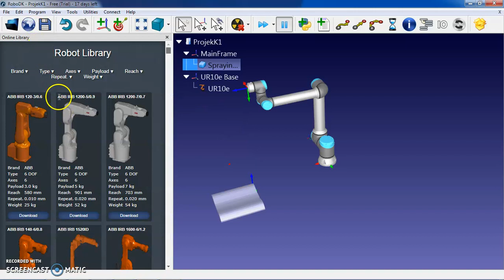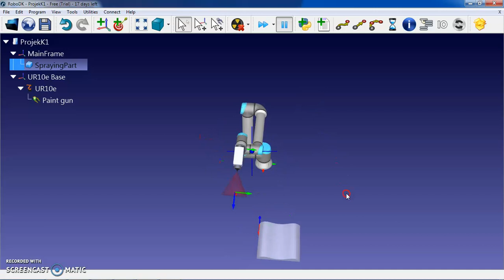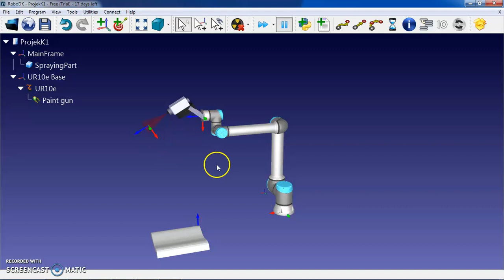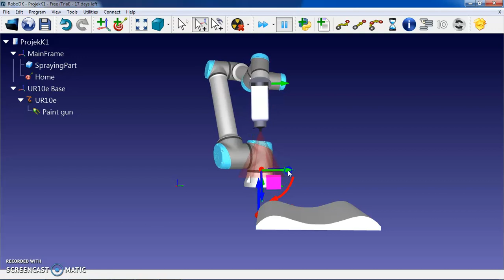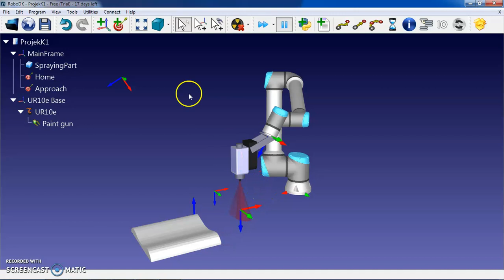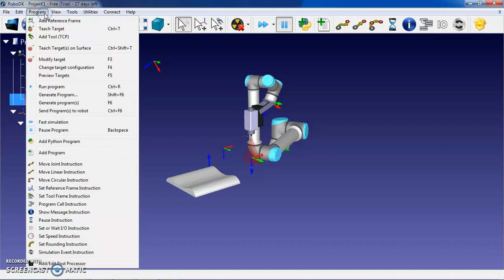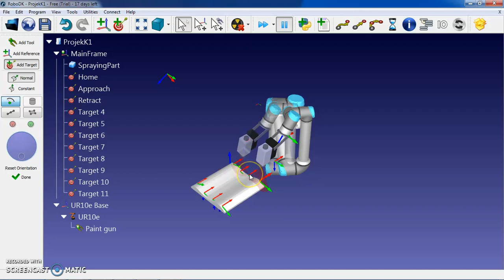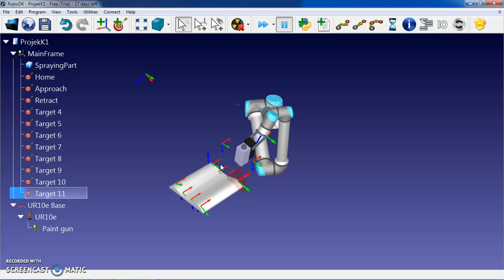BBW 40304 Teaching Target (Part 4/6)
Subject Name: BBW 40304 (Kemahiran Kimpalan Berautomasi)
Lecturer Name: Ts Mohd Fairuz bin Marian

This video was used as educational purposes (video digital content) for Fakulti Pendidikan Teknikal dan Vokasional, Universiti Tun Hussein Onn Malaysia.